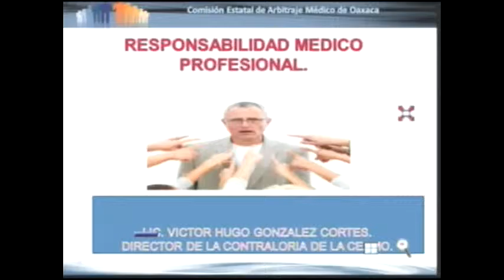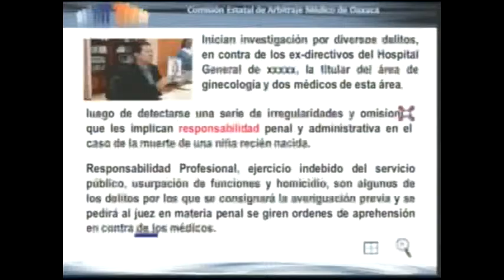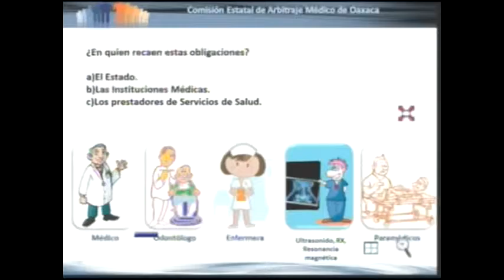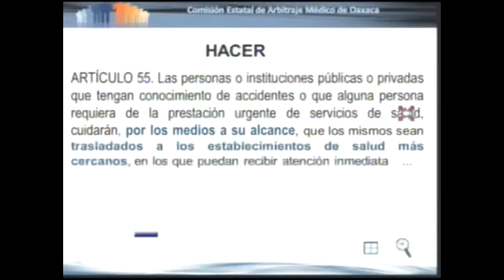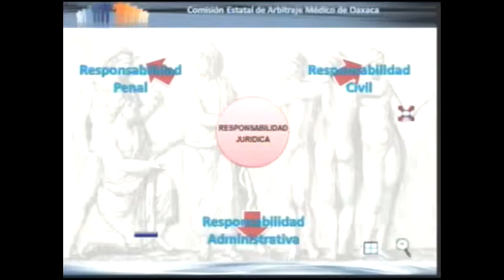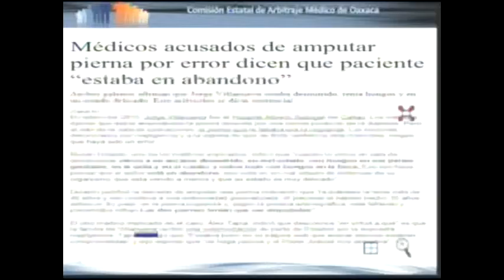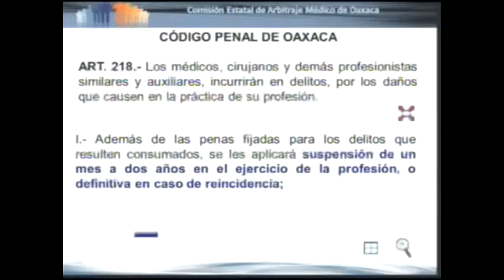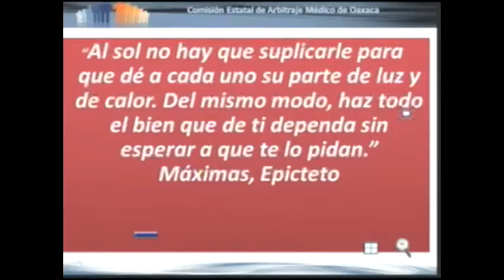Responsabilidad Profesional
Lic. Víctor Hugo González Cortés